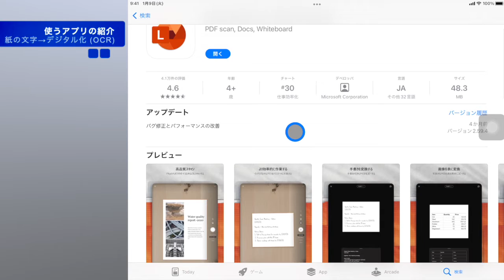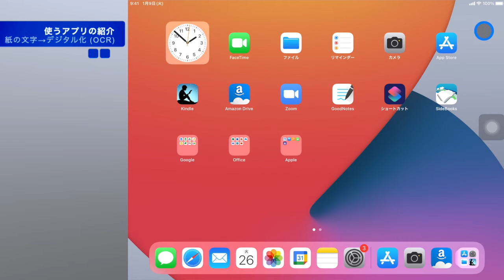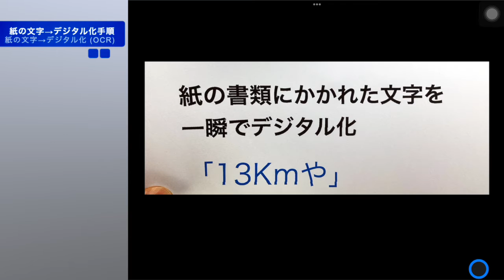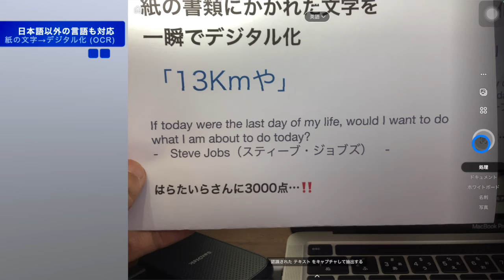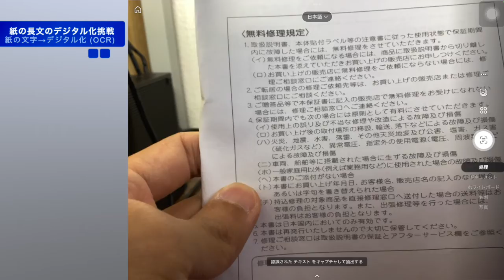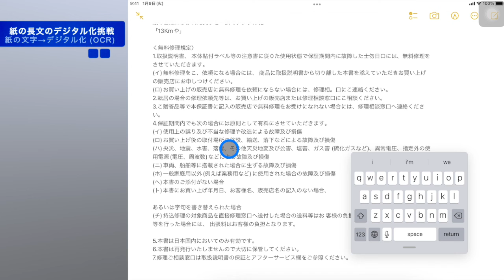紙に書いた文字をデータ化する。iPhone・iPadの無料OCRアプリMicrosoft Lensを使う方法を紹介！テキストを簡単スキャン、データ化の手順。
この動画ではiPhoneやiPadを使って紙に書かれた文字（テキスト）をスキャンしてデータ化する方法を紹介します。

具体的には無料のOCRアプリ「Microsoft Lens」を使用します。その具体的な使い方も解説します。